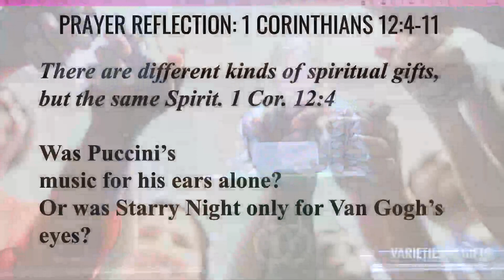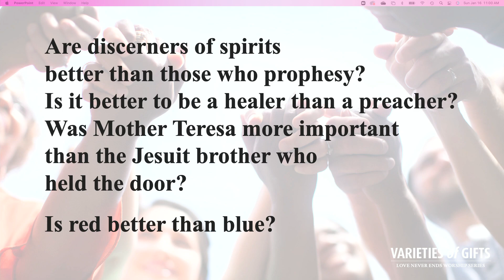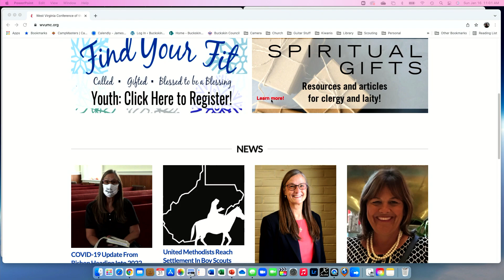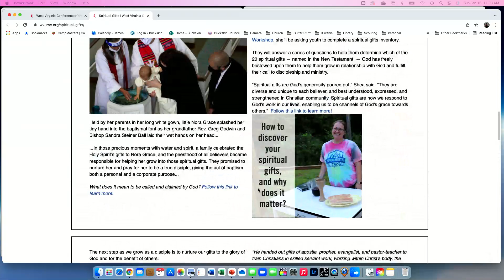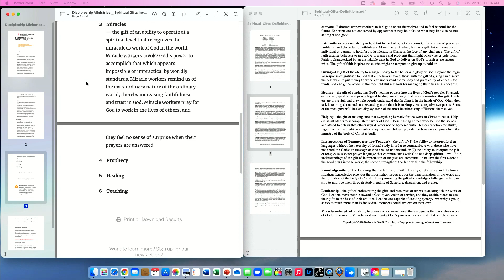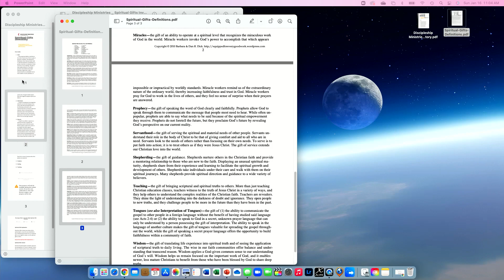Sunday, January 16, 2022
This is the livestream recording for Sunday, January 16, 2022 from First United Methodist Church in South Charleston, West Virginia.  Varieties of Gifts is the sermon topic this week.  We discussed the spiritual gifts outlined by Paul in 1 Corinthians 12:1-11 and invite you to take a survey and discover your own spiritual gifts.